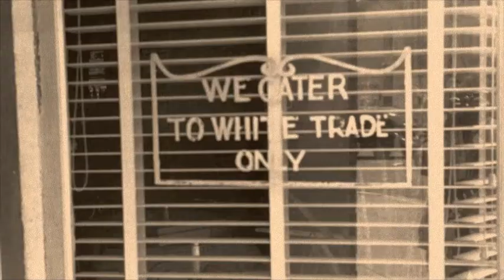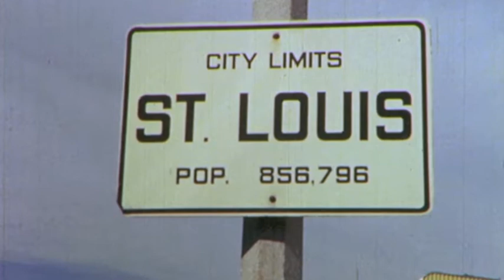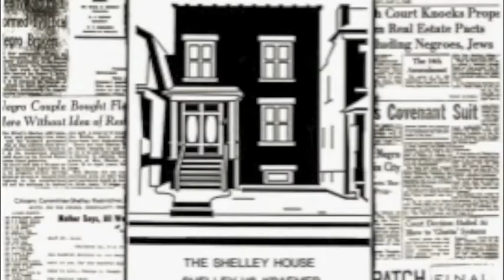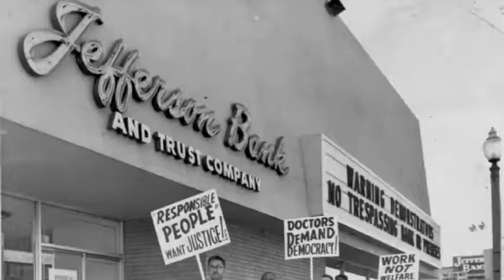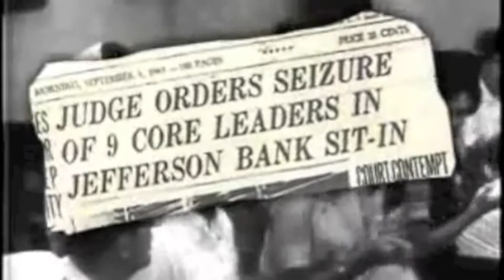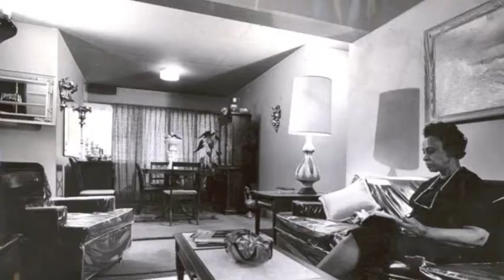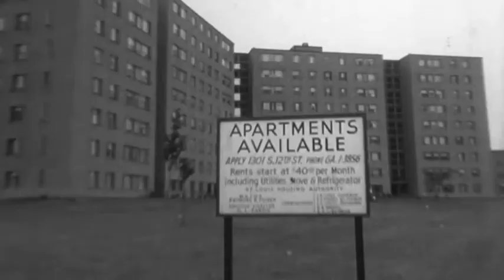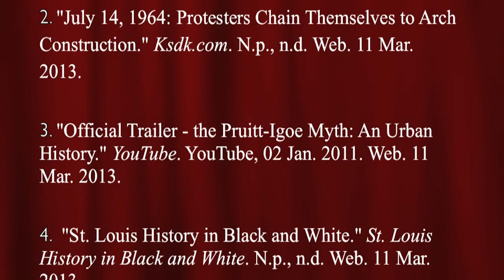Gateway to Equality: The Civil Rights Movement in St. Louis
Brittany Dwornick '14 and Isabella Chiodini '14